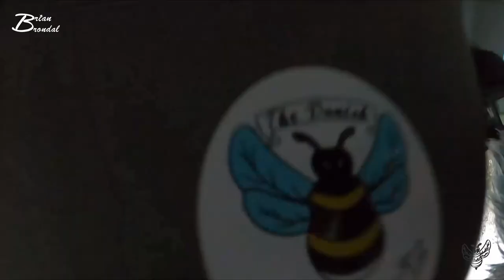Nak gej idrof Vlog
Det her er bare for at drille alle jer som er først til fadet... smiler sødt...

og jeg gør det kun fordi jeg kan... muuuuuhahahaha...
dette er til ære for en gammel figur som en gang var på tv'et da jeg var dreng... smiler ... jeg ved ikke lige hvor mange af jer der kan huske bamse der to til månen for at besøg et væsen der sagde gonøf... dette væsen så tit tv når bamse var der oppe ... og jeg holde virkelig meget af når baglæns skulle se det samme klip som forlæns lige havde set...
Så her er et klip til baglæns fra mig... go fornøjelse... LooooL